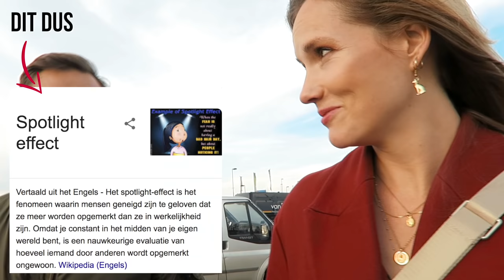Dit gebeurt er als je een week geen ondergoed draagt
In deze video test ik hoe het is om een week geen ondergoed, geen onderbroek te dragen. Het zou namelijk meerdere voordelen bieden volgens de sexuoloog... maar of ik er zo enthousiast over raak...?

LET OP: IK HEB EEN NIEUW KANTOOR/POST ADRES:
Prinsengracht 486C
1017 KG Amsterdam